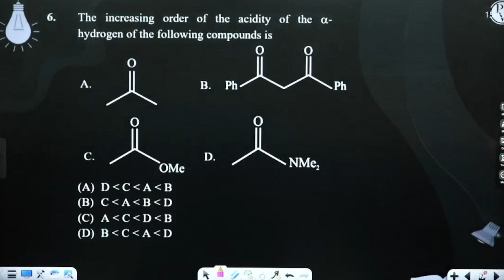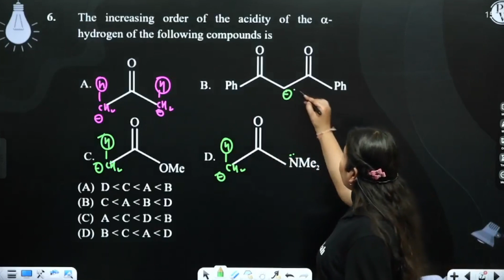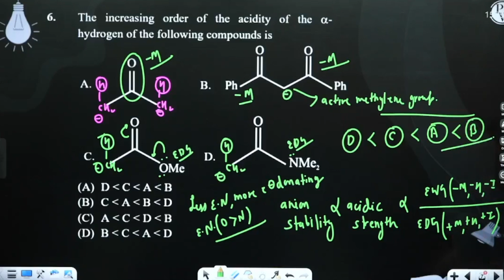The increasing order of the acidity of the a-hydrogen of the following compounds is ....